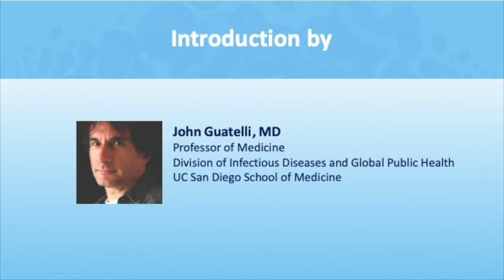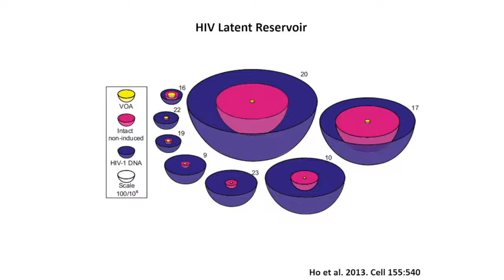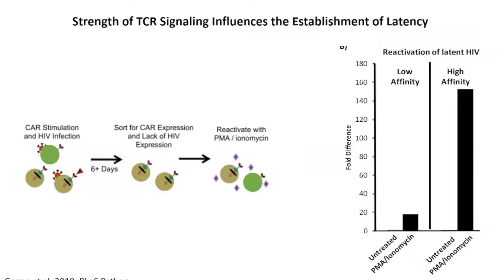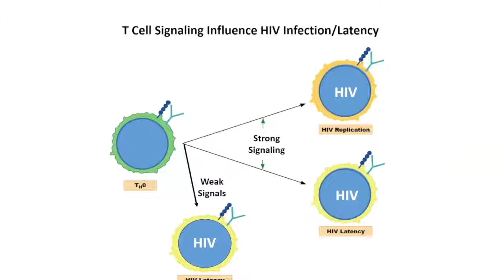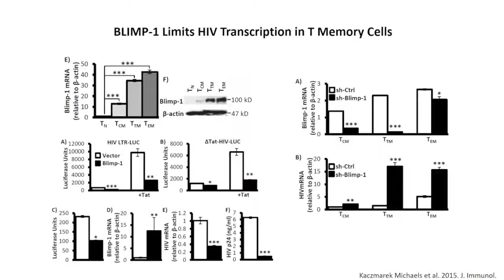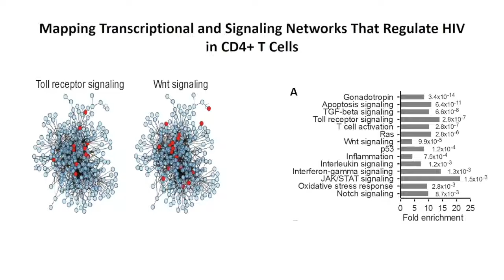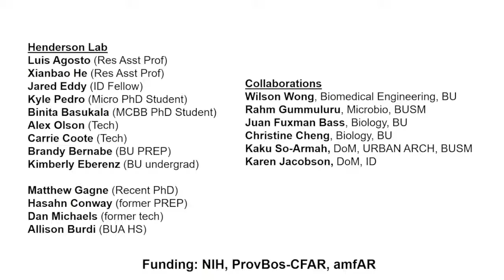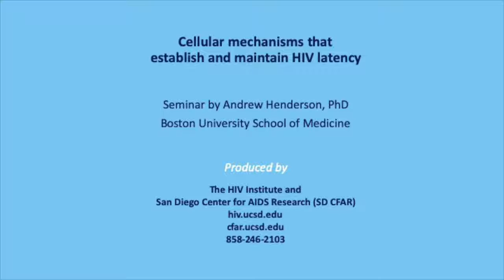Andrew Henderson, PhD, Boston University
HIV latency, HIV, AIDS, laboratory, basic science